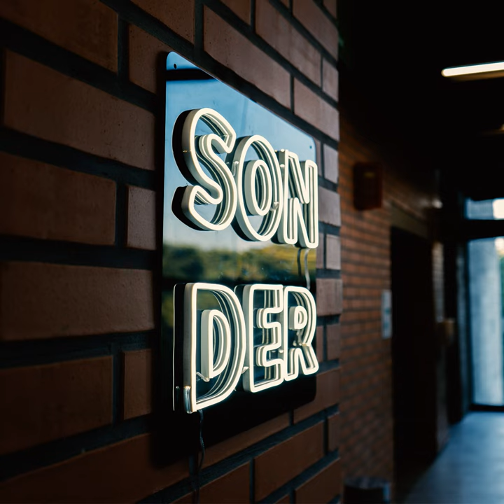Noah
Noah · Juan Manuel Ripoll Díaz · Eduardo Covarrubias · Juan Manuel 'Cyclope' Ripoll Díaz · Analy Fernández Villagrana · Mario Sebastián Ramos

Sonder

Producer: Juan Manuel 'Cyclope' Ripoll Díaz
Producer: Mariana Goya
Producer: Francisco Escoto
Producer: Alejandra Gutiérrez
Producer: José Roberto Martínez